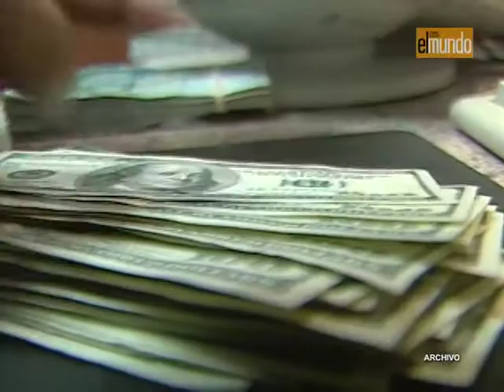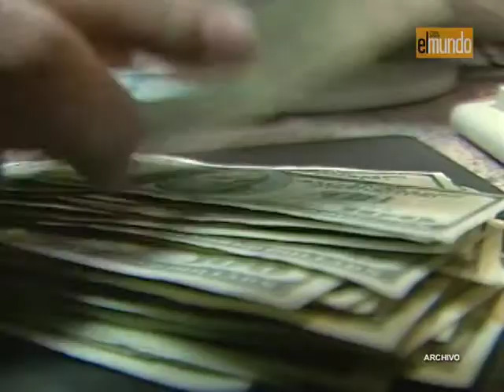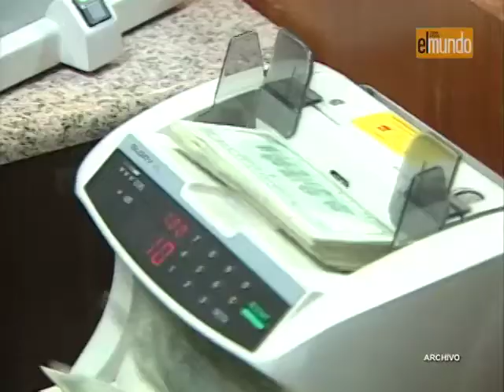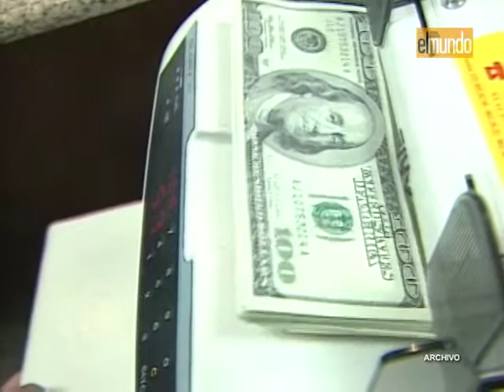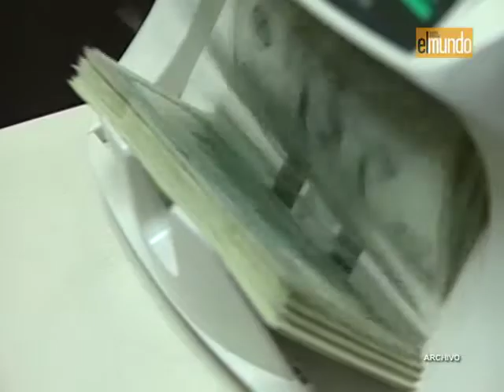El Mundo, Economía y Negocios 29.09.13 -- Segmento 1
Entrevista al diputado Jesús Faría y al economista Maxim Ross sobre los acuerdos de Venezuela con China